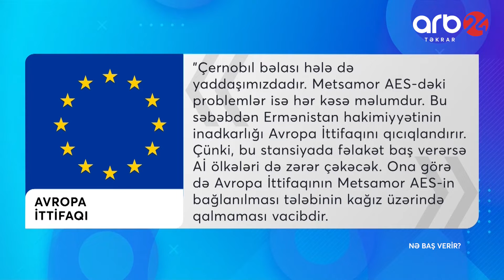"Metsamor" AES-in xidmət vaxtı 2026-cı ilədək uzadılıb - Nə baş verir?